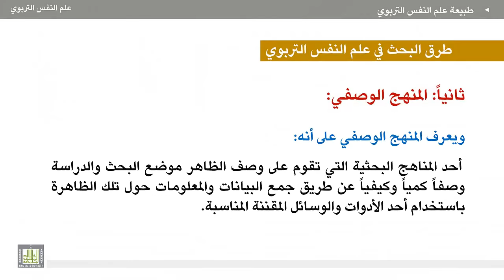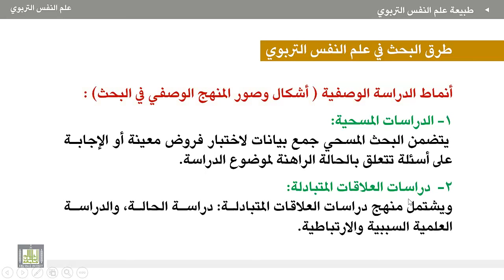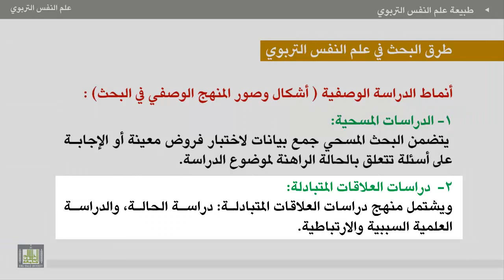علم النفس التربوي - الوحدة 2 : المنهج الوصفي للبحث في علم النفس التربوي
الوحدة الثانية - طرق البحث في علم النفس التربوي
المنهج الوصفي للبحث في علم النفس التربوي
1- تعريف المنهج الوصفي.
2. خطوات المنهج الوصفي.
3. مميزات المنهج الوصفي.
4- عيوب المنهج الوصفي.